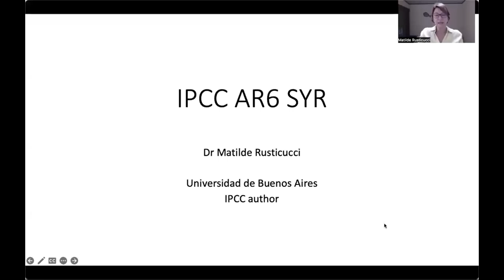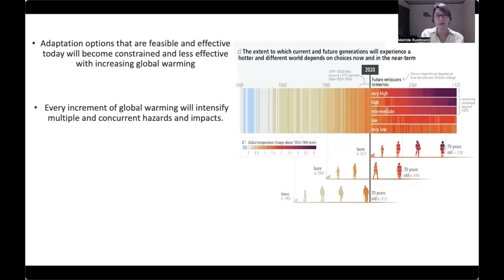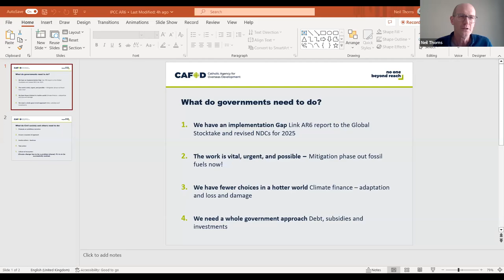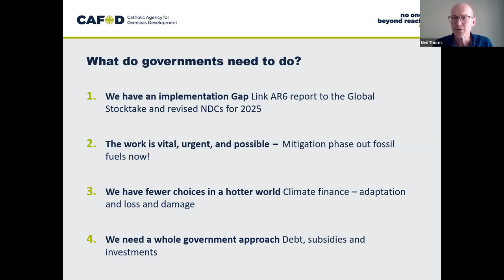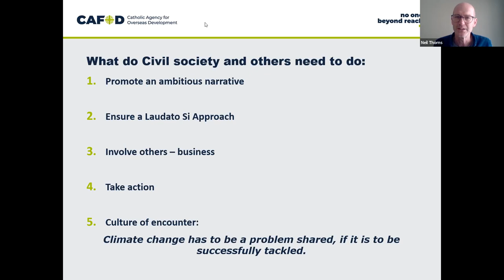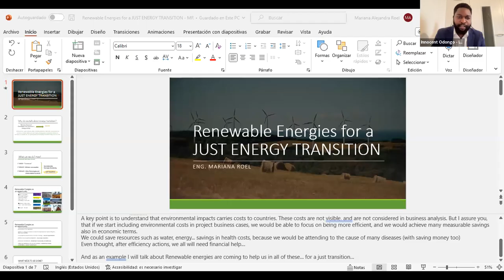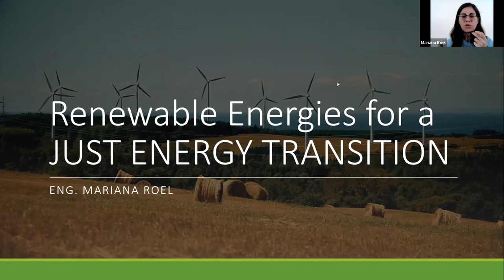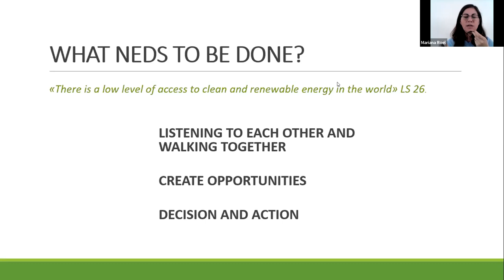A faith-based look at the IPCC AR6 Synthesis Report ahead of COP 28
Last Call to Achieve Climate Targets